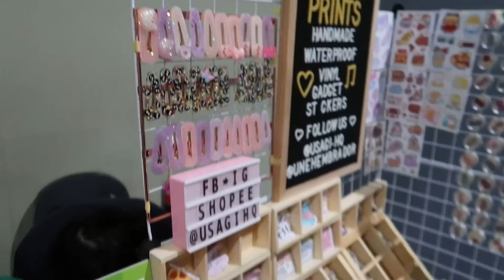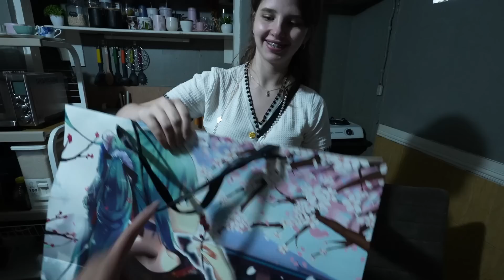I WENT TO MY BOYFRIENDS ELEMENTARY SCHOOL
Like our FB Page: VikaGene